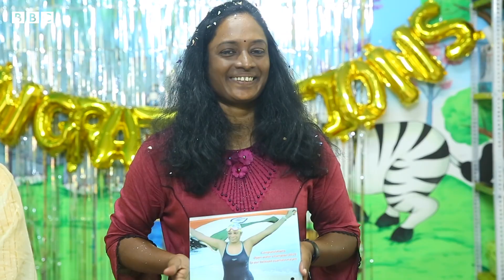Goli Syamala: డిప్రెషన్ తగ్గించుకోవడానికి వచ్చి ప్రపంచ రికార్డు | BBC Telugu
భారత్, శ్రీలంక మధ్యనున్న పాక్ జలసంధిలో 30 కి.మీ. దూరాన్ని దాదాపు 14 గంటల్లో ఈదుకుంటూ దాటి రికార్డు సృష్టించారు 47ఏళ్ల గోలి శ్యామల. ఆంధ్రప్రదేశ్‌లోని ఓ రైతు కుటుంబంలో పుట్టిన ఆమె స్విమ్మింగ్‌లోకి ఎలా అడుగుపెట్టారు?